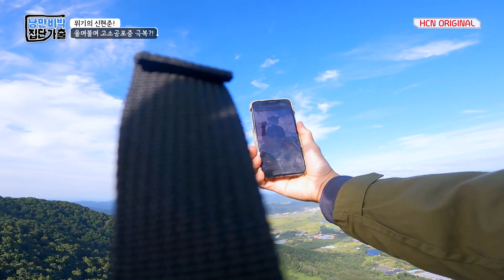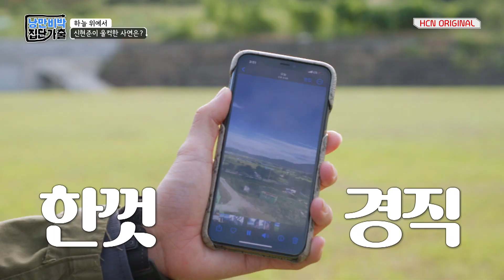🚨충격🚨 난 살 만큼(?) 살았어.. 인생은 허영만처럼ㅣHCN 오리지널 22.11.20 방송ㅣ낭만비박 집단가출 2회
📌합천에 모인 중년 남자들의 새로운 도전
첫 버킷리스트 패러글라이딩에 도전하는 초보 가출단의 이야기